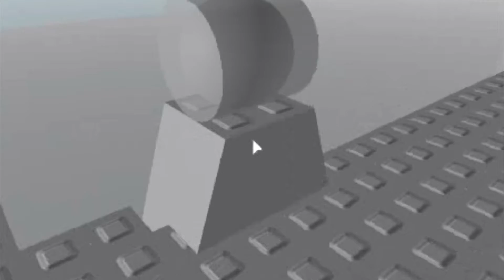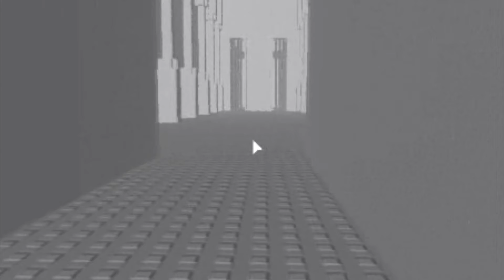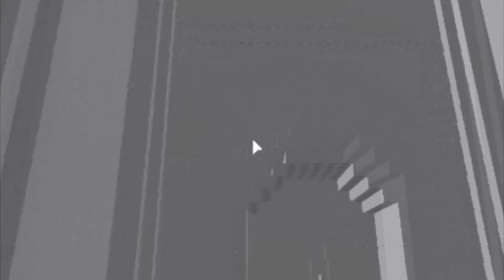exploring some weird roblox game